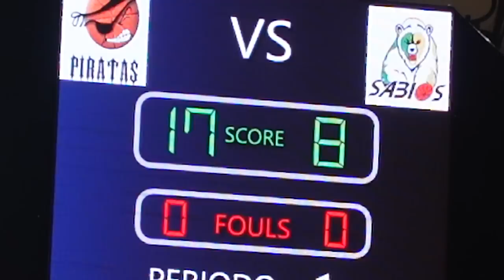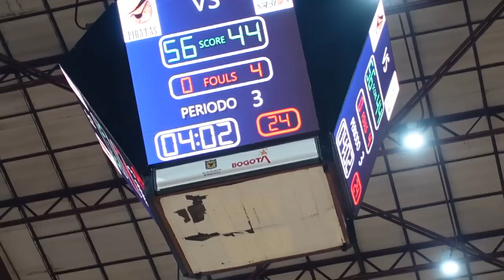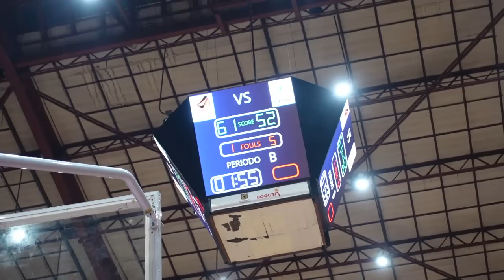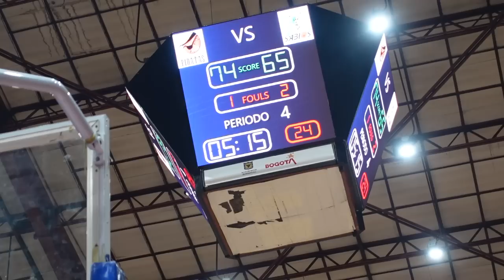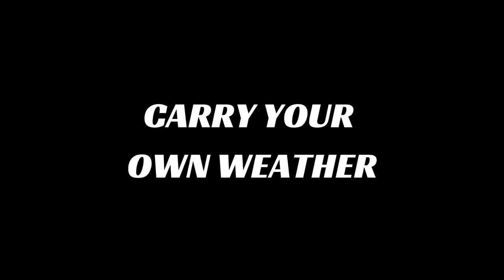JOE HAMPTON GETS EJECTED IN OUR INTENSE GAME | PRO VLOG 10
Im happy to share you guys my experience with traveling and playing basketball . So much more goes into playing. The mental struggle is a real thing. Just shows how mych you love the game.

Follow along to my dribble a day journey here!